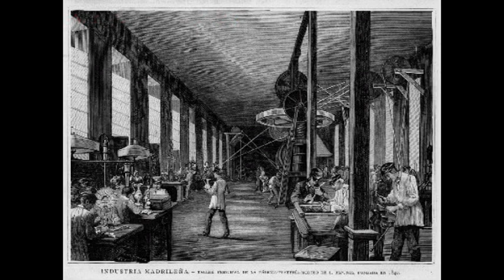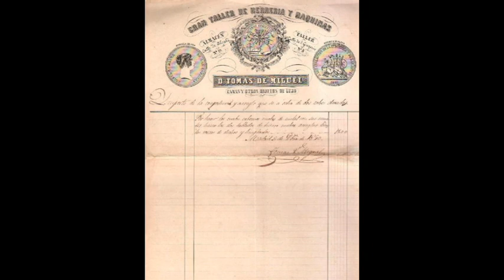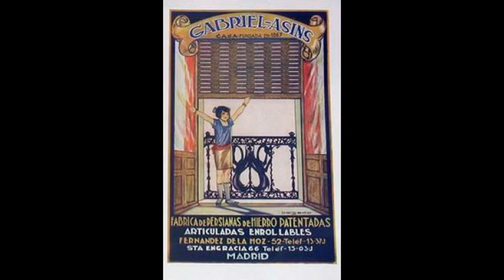Pequeña historia de la forja en los balcones de Madrid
Breve recorrido por la historia del uso de la forja en los balcones de la ciudad de Madrid basado en la información publicada en los artículos "La forja artesanal" y "La forja industrial" del blog artedemadrid.wordpress.com (a quienes estamos muy muy agradecid@s).